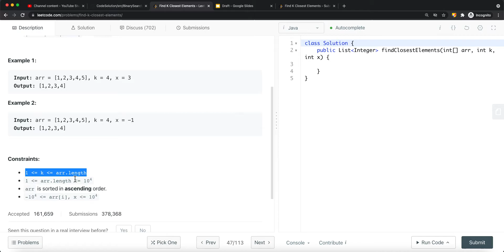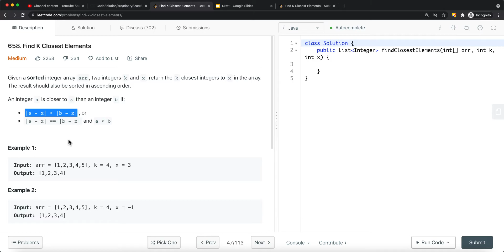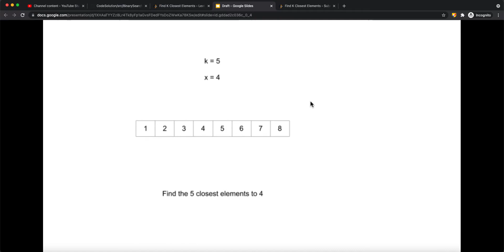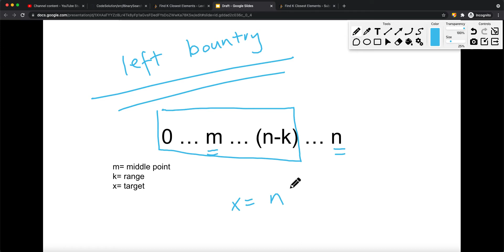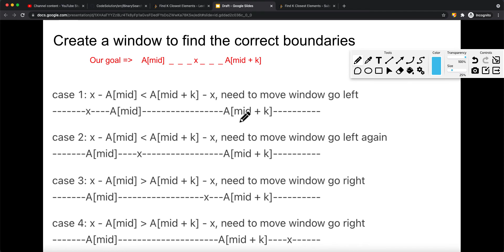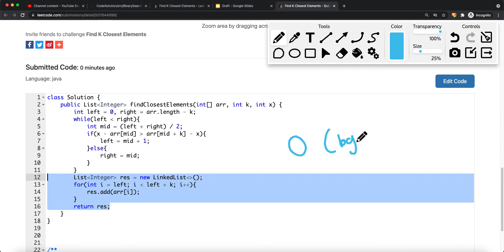[Java] Leetcode 658. Find K Closest Elements [Binary Search #8]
In this video, I'm going to show you how to solve Leetcode 658. Find K Closest Elements which is related to Binary Search.

 RESOURCES & LINKS

Here’s a quick rundown of what you’re about to learn:

⭐️ Course Contents ⭐️
⌨️ (0:00) Question
⌨️ (3:01) Solution Explain
⌨️ (12:57) Code

In the end, you’ll have a really good understanding on how to solve  Leetcode 658. Find K Closest Elements and questions that are similar to this Binary Search.

Now, if you want to get good at Binary Search, please checkout my Binary Search playlist.